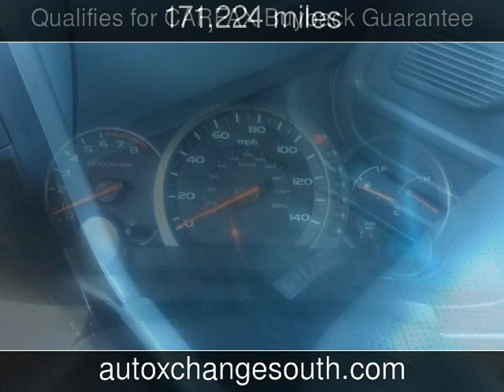2003 Honda Pilot EX-L Used Cars - Memphis,TN - 2017-04-25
See more details about this used car This 2003 Honda Pilot EX-L with 171,224 miles is for sale at Auto X Change South.